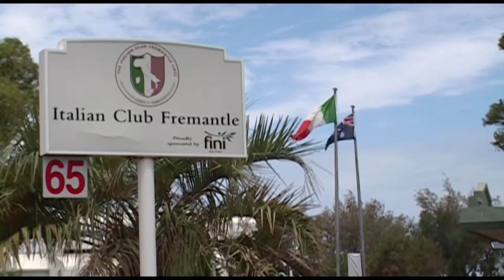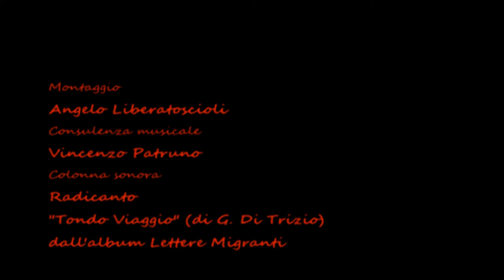Sixteen, fifteen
Vincitore del I° premio categoria "Master" alla X edizione del Festival "Memorie Migranti", organizzato dal Museo dell'Emigrazione Pietro Conti.

Un dialogo serrato tra passate e recenti esperienze di migrazione in Australia: diverse modalità, diversi background, diverse aspettative. L'Australia percepita come "esotico altrove", terra di avventura, ma soprattutto di opportunità, paese più giusto e felice di quello lasciato.
Dopo quasi mezzo secolo dall'ultima ondata migratoria, gli antipodi australiani, tornano così ad essere il luogo in cui poter dare forma al proprio futuro.

di Raffaella Rose
da un'idea di Raffaella Rose e Mauro Gallegati
Montaggio Angelo Liberatoscioli
Consulenza musicale Vincenzo Patruno
Musica Radicanto
Durata 10'
Anno di produzione 2014